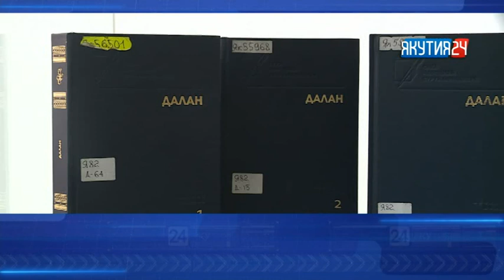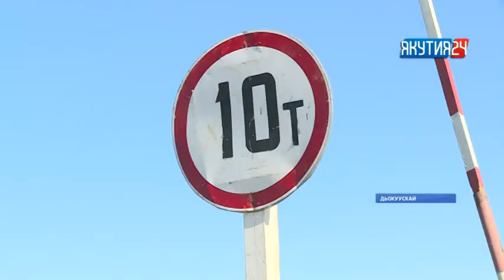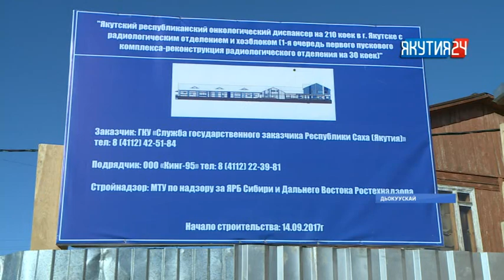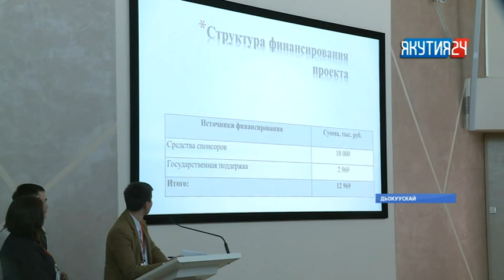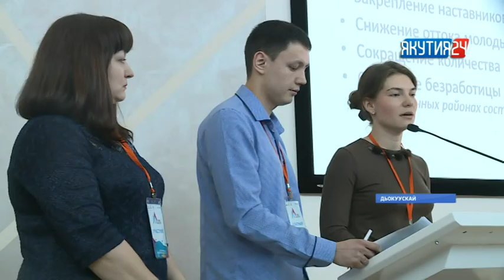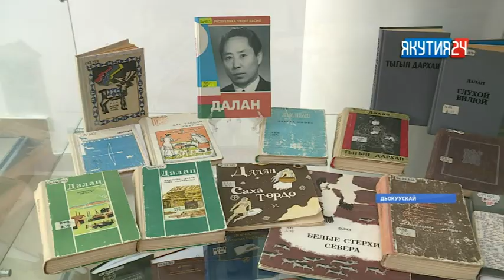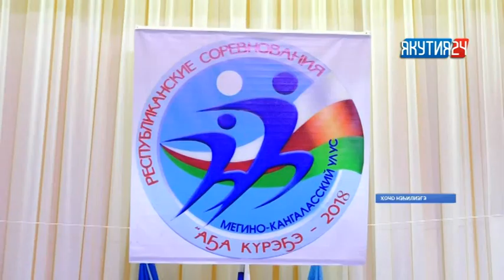"Саха сирэ" информационнай биэрии. Муус устар 9 кунэ